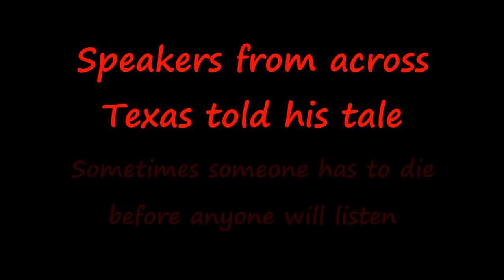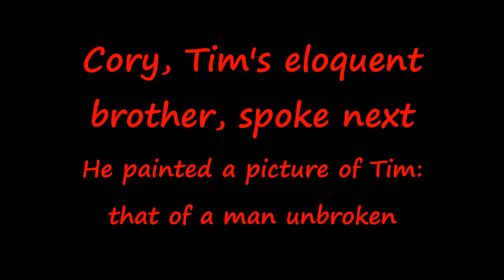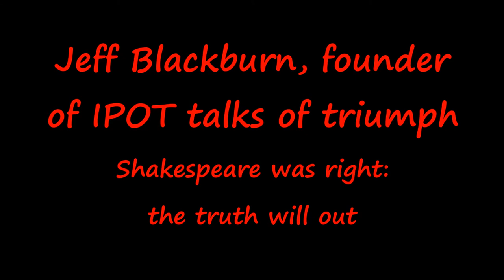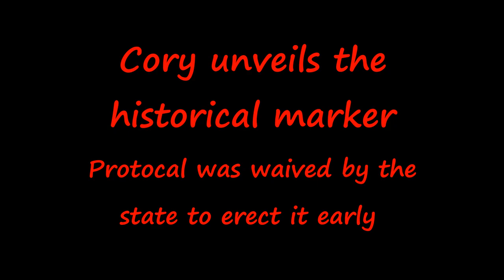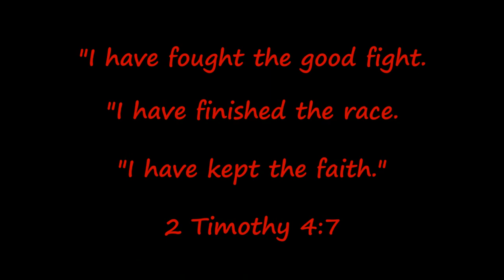Tim Cole Historical Marker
February 6, Commemoration and unveiling at Mt. Olivet Cemetery